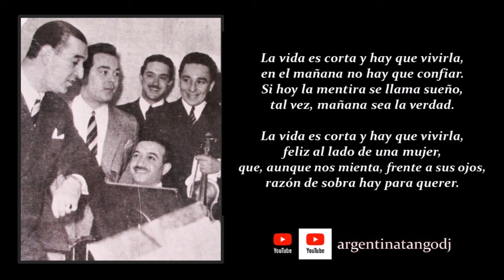RICARDO TANTURI & ALBERTO CASTILLO: LA VIDA ES CORTA (TANGO CON LETRA DETALLADA)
UNA VERDADERA RELIQUIA DE LOS TIEMPOS DE ANTAÑO ...

Esta grabación fue realizada en tiempos cuando las técnicas avanzadas de hoy eran desconocidas.
Esta valiosa reseña nos entrega el sonido original de la época y su calidad es secundaria a la
emoción de escuchar este tesoro.

Un homenaje a todos los Maestros Pioneros del Tango, que en los tiempos de antaño, crearon esta música que tanto nos apasiona y de la que estamos profundamente orgullosos.

Escuchamos el tango "la vida es corta" grabado por Ricardo TANTURI y su Orquesta Típica, en 1941, con la voz de Alberto CASTILLO.